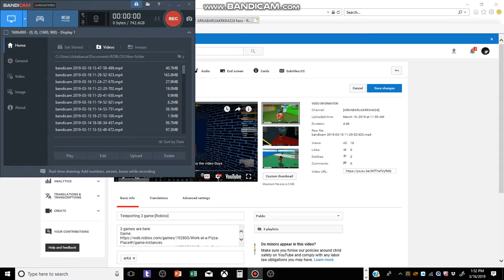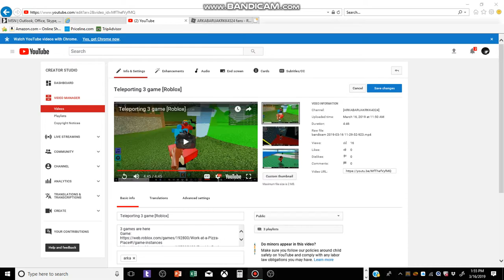fast mode [ROBLOX]